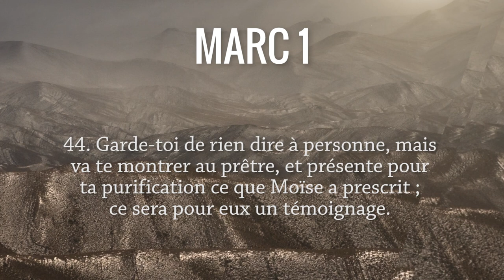Jésus guérit un lépreux Marc 1, 40-45. Antoine Nouis et Florence Taubmann